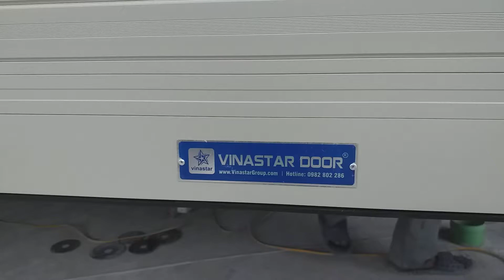Lắp đặt cửa cuốn khe thoáng nhôm công trình nhà Công nghiệp. Giá cửa cuốn LH 0982 802 286